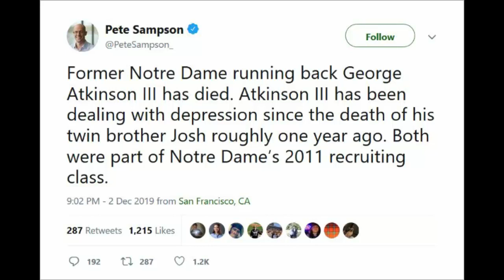R.I.P. NFL Player George Atkinson III Died At 27 After Opening Up About Grief Over Twin's Death!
George, a former football player at Notre Dame and in the NFL, died at age 27, according to multiple reports, just about one year after he lost his twin Josh, and a little over a year after the brothers’ mother died of complications from Crohn’s disease. His cause of death has not yet been released.